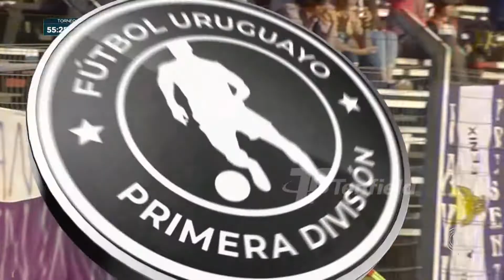Clausura - Fecha 10 - Albion 1:1 Fenix - Bruno Scorza (FEN)